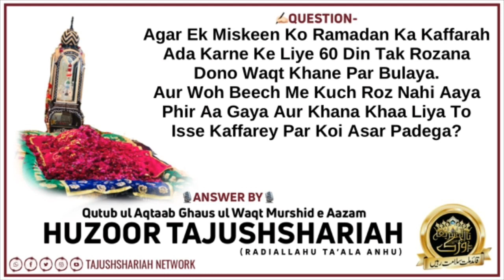#23 Miskeen Agar 60 Din Me Se Kuch Din Khane Na Aaya To Kaffara Ada Hoga|Ans.By-Huzoor Tajushshariah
Miskeen Agar 60 Din Me Se Kuch Din Khane Na Aaya To Kaffara Ada Hoga||Answer By-Huzoor Tajushshariah Alaihir Rahma